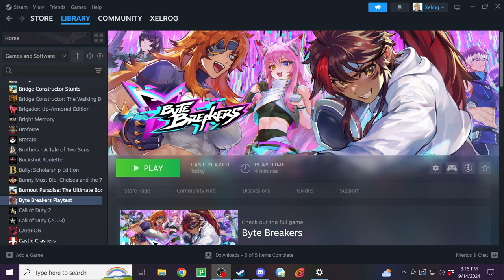Byte Breakers [Xelrog]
Xelrog streams Byte Breakers on Steam live on Twitch and YouTube. It's a prototype of a game that wants to take Super Smash Bros. and turn it into a battle royale, with anime. And you know what? It's not terrible.